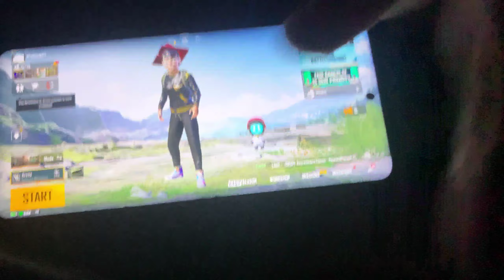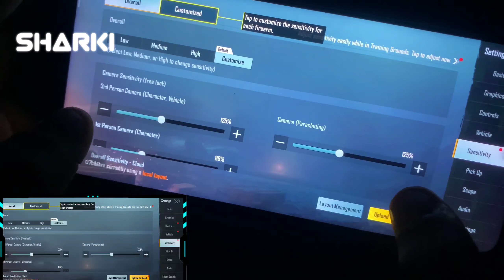PROOF I AM NOT A 🥶IPHONE PLAYER | wanqiugaming | POCO X3 PRO🔥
SPECIAL THANKS CAMERA MEN  ❤

Hands in support of popularity🔥 ID: 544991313

IGN - 👑 DPxShar͜͡kiYT

Clan_Death penalty

5 FINGERS WITH GYROSCOPE

Divice - POCO X 3 Pro
 (Special thanks for MI Note 4 )

EDITOR –  KINEMASTER -(android) (3DCUP)

Favorite combo : Akm + m416

KD & Tier (I don't play for kd and tier )

 I am focusing on improving my game right now

 If U Are Loving My Contents And Gameplay Then Keep supporting 💞🙃

. I
. G
. N
. O
. R
. E

Px3pro game play
Poco X3 Pro Pubg Lag issu